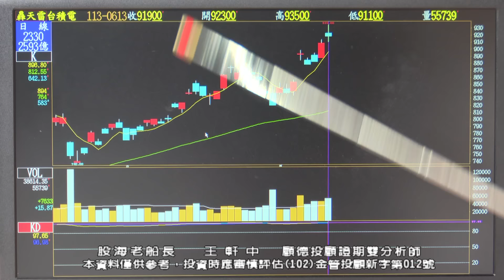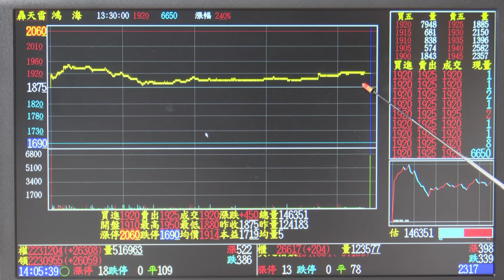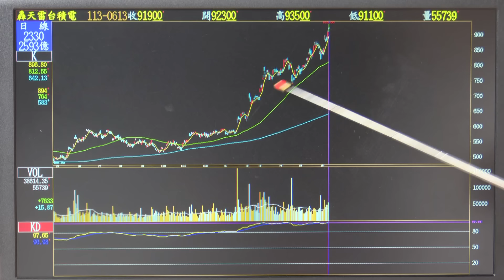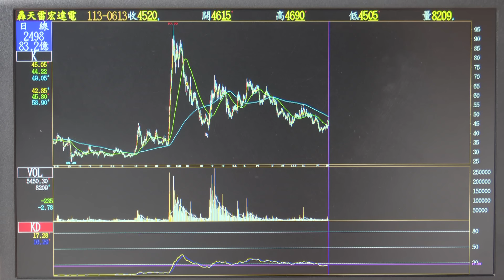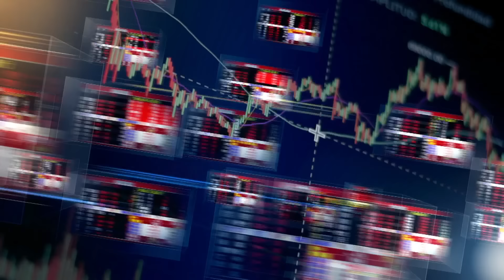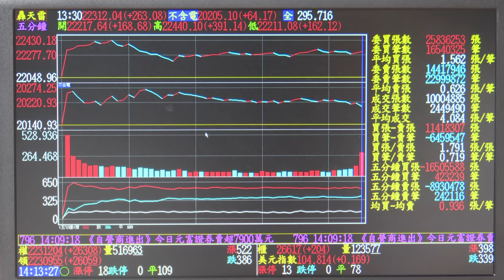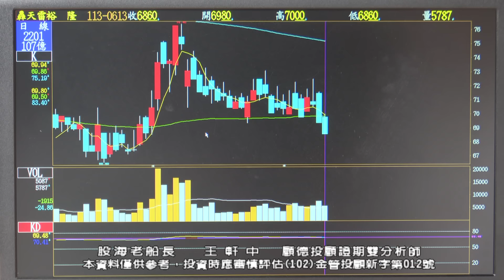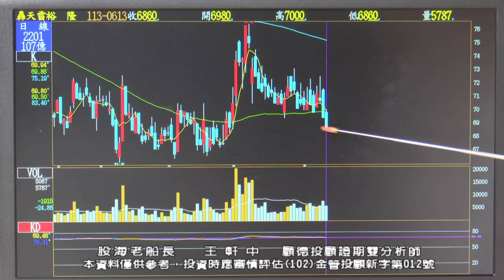20240613 王軒中 股海老船長